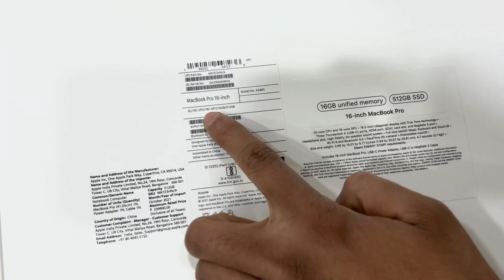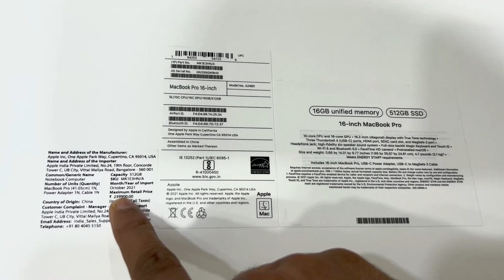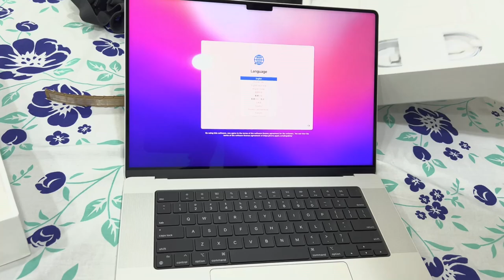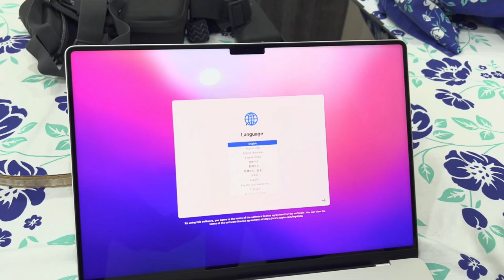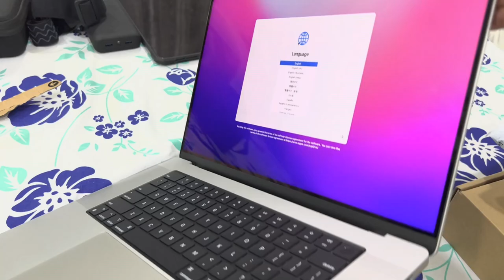Apple MacBook Pro 16 M1 Pro 16GB RAM/512 GB SSD Unboxing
💎About Me: Iam One And Only Standing Streamer Around The World Who Stream Around 6Hours A Day And work On My Offline Content About 2Hours To Entertain People In Different Styles

💎Why I Stand And Stream?
💎Answer:I Have Been Suffering from Sciatica Since Last 9 Months And Can't Bear The Pain So I Decided To Get A Standing Desk And Continue Rest Of My Journey..

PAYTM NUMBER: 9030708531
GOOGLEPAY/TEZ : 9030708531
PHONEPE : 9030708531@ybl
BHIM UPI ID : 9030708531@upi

GAMES CURRENTLY PLAYING:
PUBG Mobile
Garena Free Fire
Among Us
Call of Duty Mobile
Fall Guys
Fortnite

My System Specifications:
Motherboard msi pro carbon
liquid cooling cooler master cl 240
ram corsair 32gb ddr4
graphic card gtx gigabyte 1080ti
cabinet coolermaster c3
Western Digital WD Black NVME SN750 1 TB
hard disk Seagate Firecuda 2tb
primary monitor benq xl2731 144Hz
secondary monitor benq ew2440 60Hz
logitech c 920 pro camera
Ps5
Dlink Dir 825 Router
Gunnar glasses
Red gear keyboard and mouse